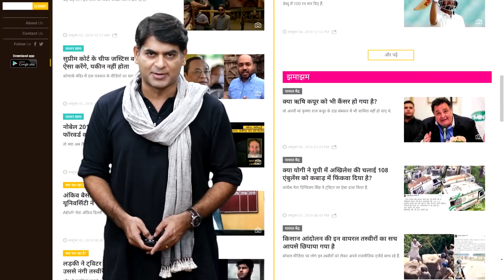पहले Taapsee Pannu करने वाली थीं Article 15, फिर क्यों नहीं की? । Anubhav Sinha । Thappad Interview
Taapsee Pannu talks about the first narration of Thappad by director Anubhav Sinha and also how she was to do his last film Article 15 after Mulk and couldn't do it.